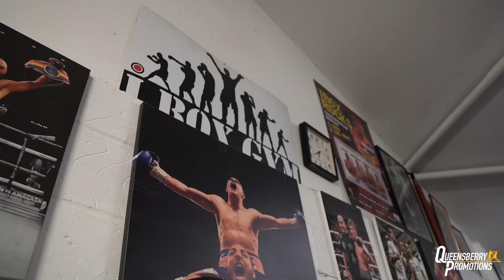JOHNNY GARTON ON 'NOT GOOD ENOUGH' EDDIE HEARN OFFER TO FIGHT CONNOR BENN + PLANS TO RETIRE IN 2020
Former British Welterweight champion Johnny Garton discusses a potential fight with Connor Benn, a potential rematch with Chris Jenkins and reveals he plans for 2020 to be his final year in boxing.

Interview by Dev Sahni